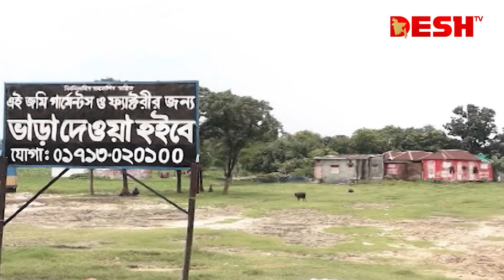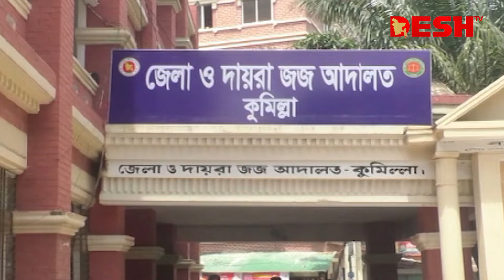দেশ সংবাদ | সন্ধ্যা ৭টা | ১৫ জুলাই ২০২৪ | Desh TV bulletin 7PM | Latest Bangladeshi News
»» Office Address:
42, Shaheed Sangbadik Selina Parveen Sarak, Malibag 1217 Dhaka, Dhaka Division, Bangladesh